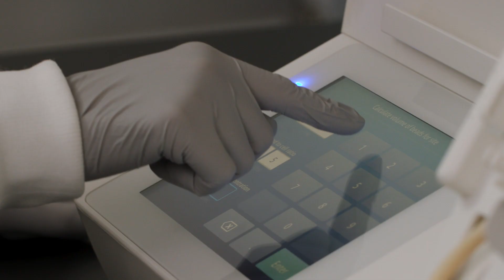Gibco CTS DynaCellect Magnetic Separation System (1:21)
The Gibco CTS DynaCellect Magnetic Separation System uses and integrated magnet rocker and fluidics to perform targeted cell separation and subsequent bead removal in a closed automated system.